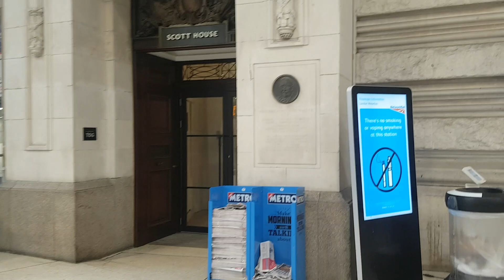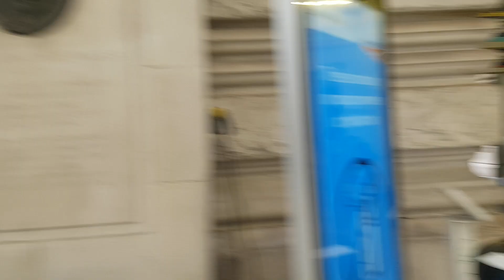LONDON WALK (2020) --- from WATERLOO STATION to WESTMINSTER BRIDGE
LONDON WALK
from WATERLOO STATION to WESTMINSTER BRIDGE